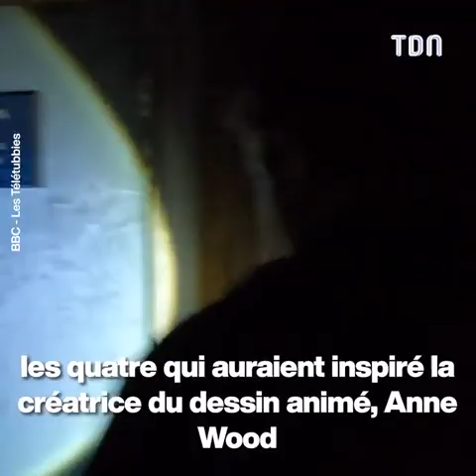Cette terrible théorie sur les Teletubbies va vous choquer 😱